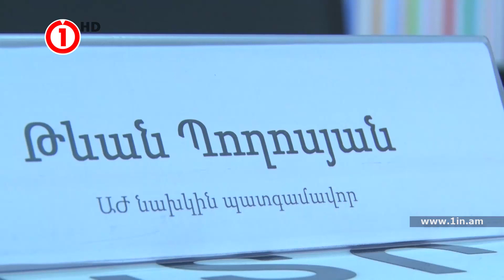Սա իրականում ՀՀԿ-ի համար պարտություն էր. Թևան Պողոսյան